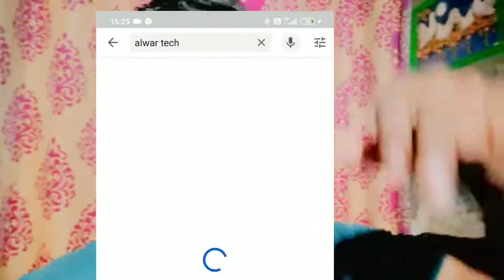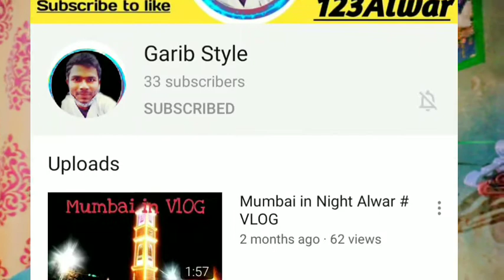Who made the YouTube app and how Alwar Tech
Garib  style

My Instagram ID l

YouTube is an American online video-sharing platform headquartered in San Bruno, California. Three former PayPal employees—Chad Hurley, Steve Chen, and Jawed Karim—created the service in February 2005. Google bought the site in November 2006 for US$1.65 billion; YouTube now operates as one of Google's subsidiaries.